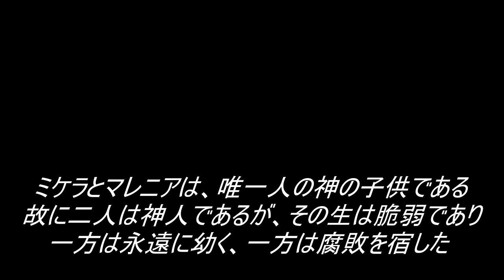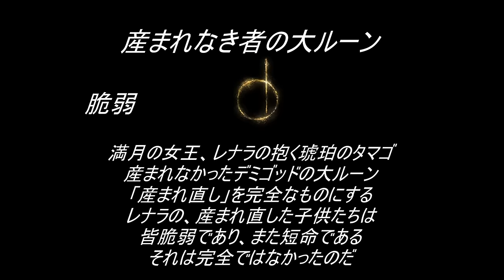Radagon is Elden Ring’s True Antagonist